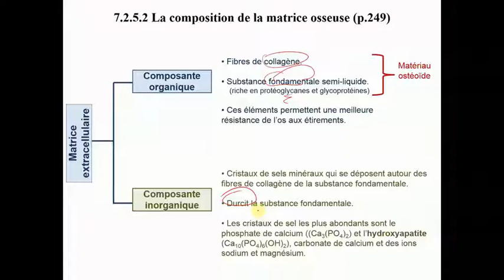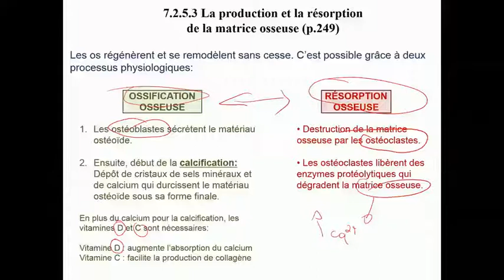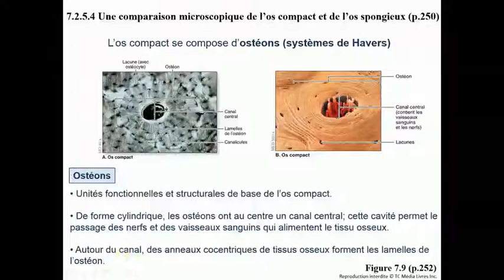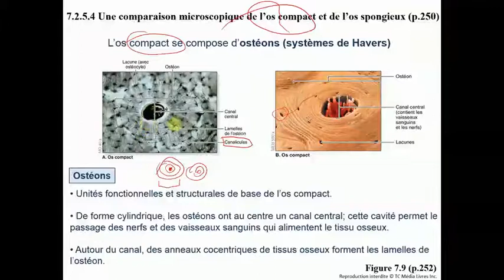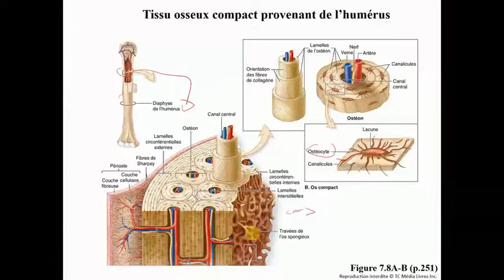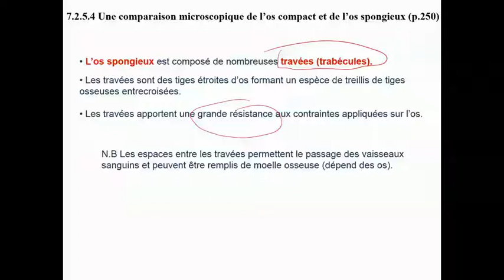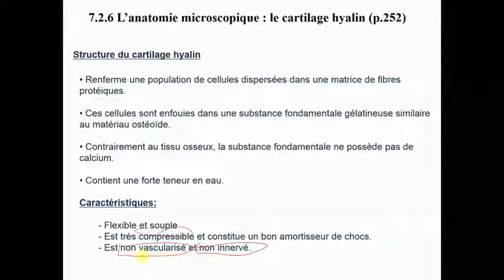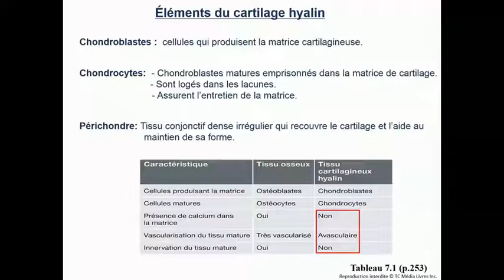Capsule 9C-Système squelettique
Introduction au système squelettique.